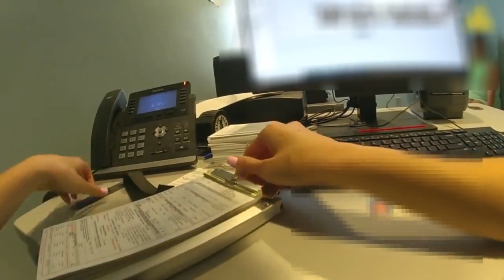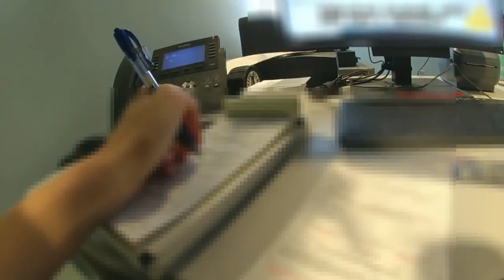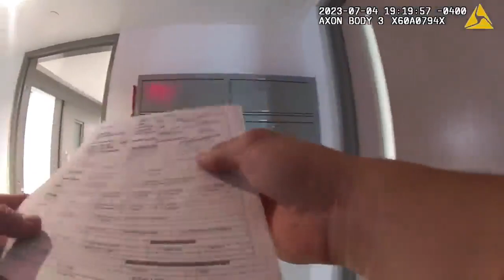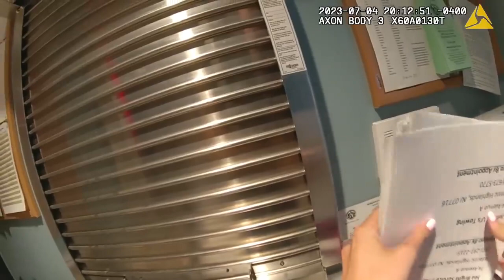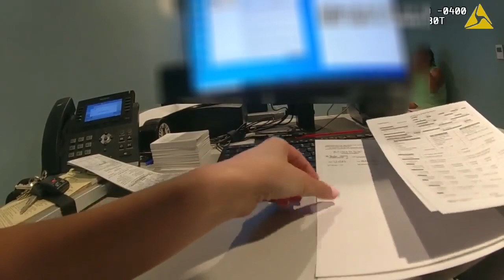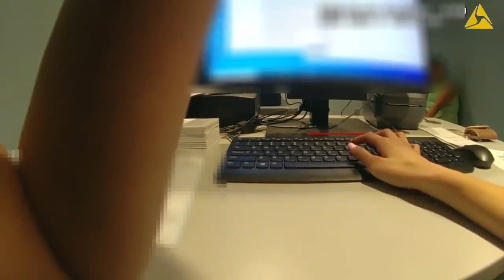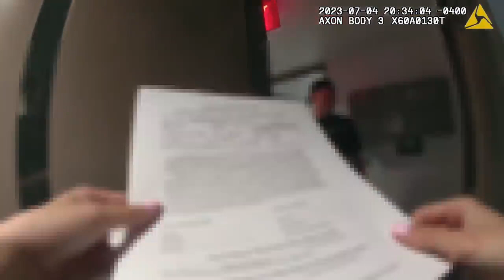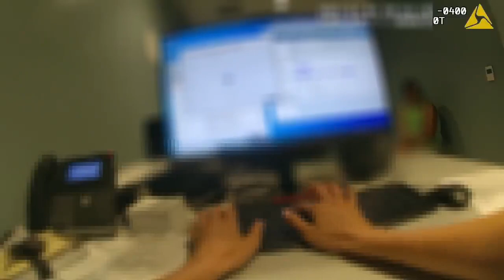DWI, Rude, Complicated, ARRESTED